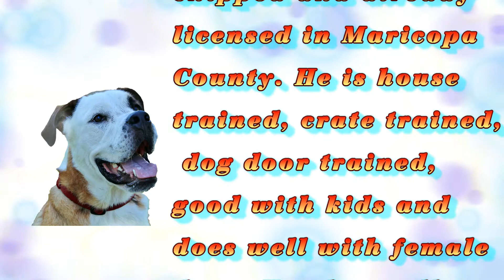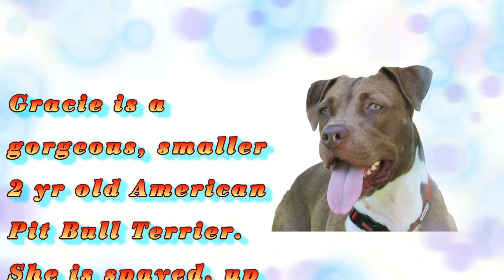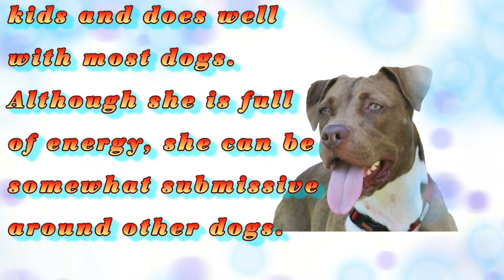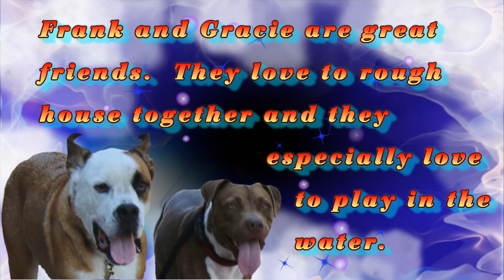Surrendered Souls Rescue